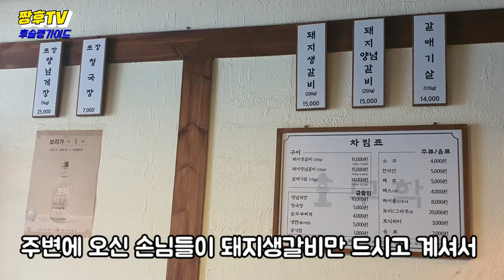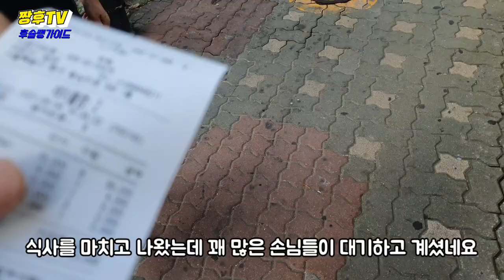오픈하자 마자 핫플레이스 등극 ! / 입소문 만으로 웨이팅이 생기기 시작한 고기집을 방문 해봤습니다!! /Hot place as soon as it opened!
동네 주민들도 몰랐던 찐 맛집 등장 !

★무학

서울특별시 중구 왕십리로 399

                   주말 13:00~21:50

Steamed restaurants that even the locals didn't know!

★ Muhak

399 Wangsim-ro, Jung-gu, Seoul

Business hours: 14:00–21:50 weekdays
                   Weekend 13:00~21:50

町の住民も知らなかった本物のグルメが登場！

★無学

ソウル特別市中区往十里路399

                   週末 13:00~21:50

连小区居民都不知道的真正的美食店登场了！

★武学

首尔特别市中区往十里路三999

营业时间:平日 14:00~21:50
                   周末 13:00~21:50

Появляются самые вкусные дома, о которых местные жители даже не знали!

★Персонаж.

Чжунгу-гун-ри, Сеул: 399.

Рабочее время: 14:00 по будням: 21:50
                   Пятницы с 13:00 до 21:50

Сенний тростник Hot Place — дом со вкусом квач Jungalbie'sm House

★Персонаж.

Чжунгу-гун-ри, Сеул: 399.

Рабочее время: 14:00 по будням: 21:50
                   Пятницы с 13:00 до 21:50